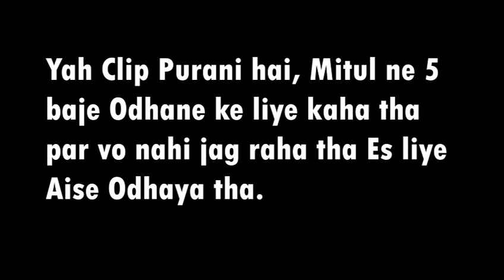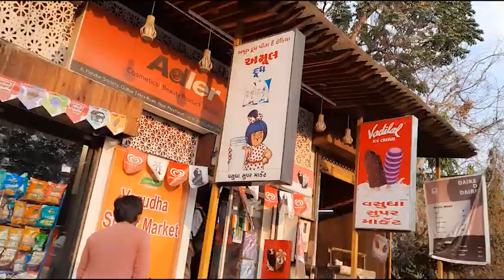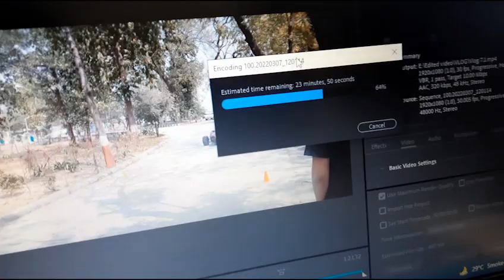Aaj To Vlog Ki Saruat Sandar Hui | Vlog 8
Aaj To Vlog Ki Saruat Sandar Huyi
Vlog 8
My Camera
Mobile Phone
Cheap and best Mic
Attention ::-
This video made by HJP Entertainment. Any part of this video use in other activity platforms will be illegal also This video under copyright.